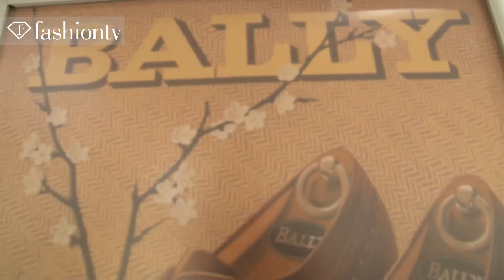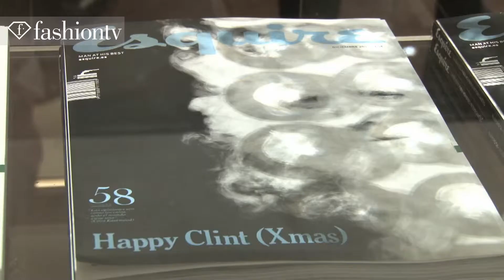Fiesta reapertura tienda Bally | FashionTV España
La firma Bally inaugura su nueva tienda (Hermosilla, 11) y aprovecha para presentarnos su nueva colección. La revista Esquire seleccionó una serie de artículos claves de la última colección otoño-invierno 2012.

El canal de Youtube de Fashion Tv España cubre todos los desfiles, las semana de la moda, pasarelas, celebrities en el front row y backstages. Es el nuevo canal de moda y estilo de vida de referencia en España. Contamos con los diseñadores más importantes, las alfombras rojas de los eventos más exclusivos del mundo de la moda y mucho más. FashionTV tiene vídeos nuevos cada día.

FashionTV FTV "Fashion TV" Bally Tendencia Moda Estilo "Otoño Invierno" 2012 Pasarela "Artículos clave" Hermosilla Serrano Tienda Estilo  Diseñador Colección "FTV Espana" "Fashion TV" "Fashion Videos"